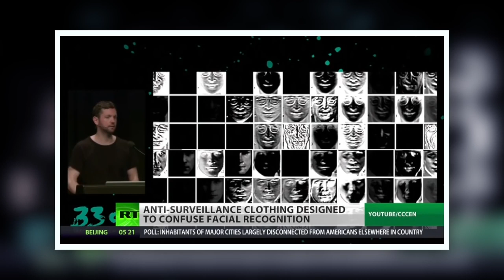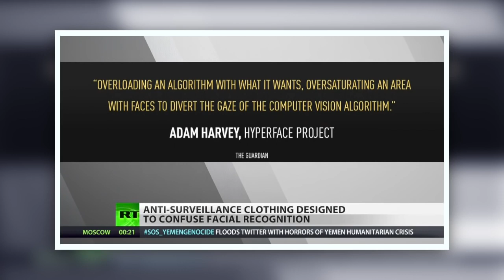ANTI SURVEILLANCE CLOTHING REVEALED Use To Confuse Facial Recognition Camera Technology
ANTI SURVEILLANCE CLOTHING REVEALED - Use To Confuse Facial Recognition Camera Technology Anti-surveillance clothing unveiled by 'anti-drone' .

Facial recognition is no longer a thing of science fiction – major companies routinely collect faceprints from its users and US law enforcement have invested .